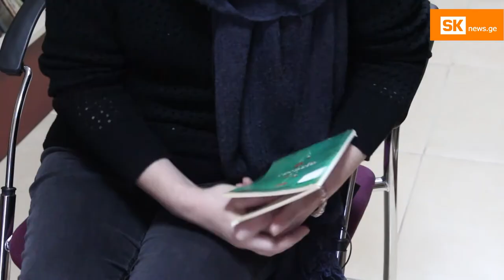ნაირა გოგოლაძე, მკითხველთა კლუბის წევრი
„განსხვავებული ინტერესების მქონე ახალგაზრდებისთვის ამ ქალაქში ცხოვრება პრობლემურია“ –ასე აღწერს ახალციხეში ცხოვრებას 24 წლის ირაკლი ბახტურიძე, რომელმაც პრობლემის მოგვარება მეგობრებთან ერთად მკითხველთა კლუბის შექმნით გადაწყვიტა. იდეას ქალაქში ბევრი მომხრე გამოუჩნდა და მალე ლიტერატურული საუბრების მიზნით შეკრებებიც დაიწყო.